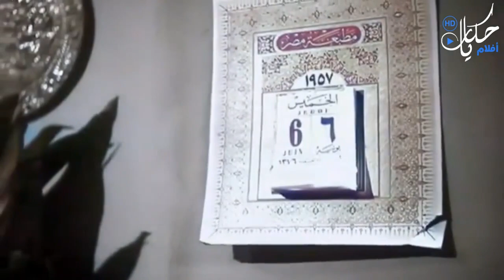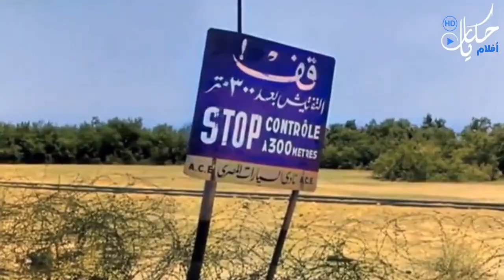تجميعة لأحلى وأجمل قفشات إسماعيل ياسين في فيلم ابن حميدو وبالألوان 😍😂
(ابن حميدو) و(حسن) يعملان في سلك الشرطة، ويفدان إلى السويس من أجل إحباط عملية مخدرات كبرى يتورط فيها الباز أفندي، ويقعان في الحب مع بنات المعلم حنفي شيخ الصيادين.
 إسماعيل يس  هند رستم  أحمد رمزي  زينات صدقي  عبدالفتاح القصري  توفيق الدقن

إﺧﺮاﺝ: فطين عبدالوهاب
ﺗﺄﻟﻴﻒ: عباس كامل.
فيلم ظاظا | بطولة هاني رمزي - هند صبري